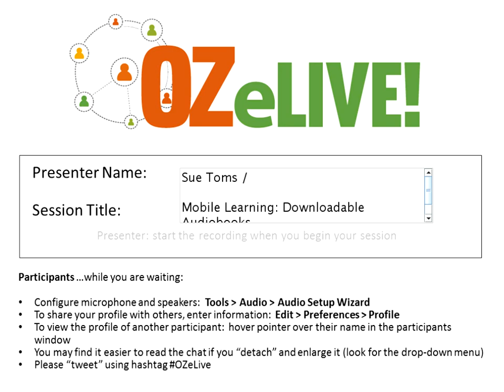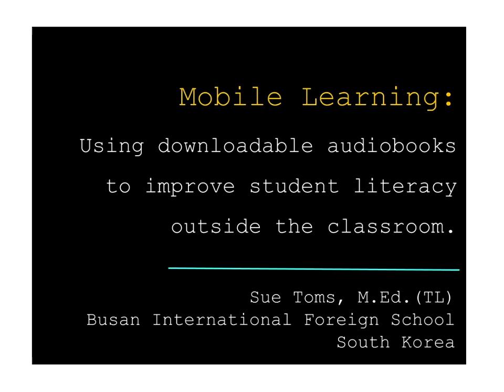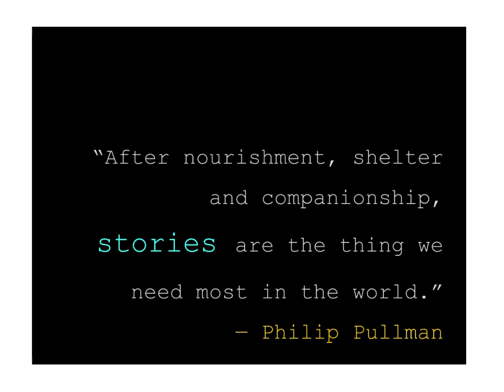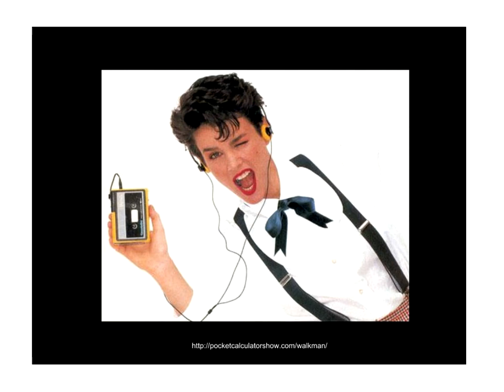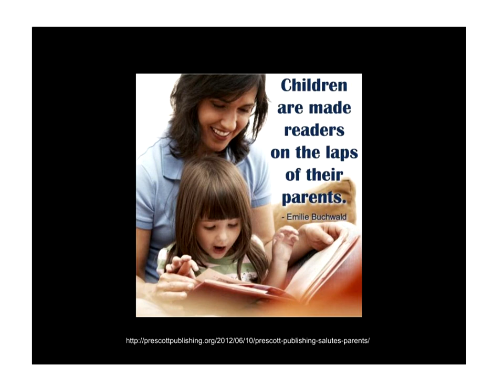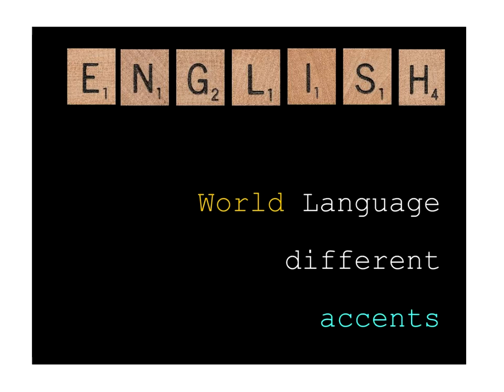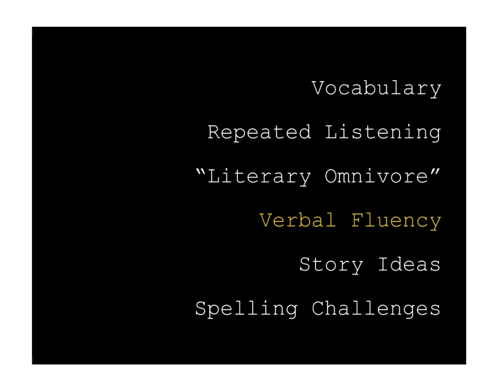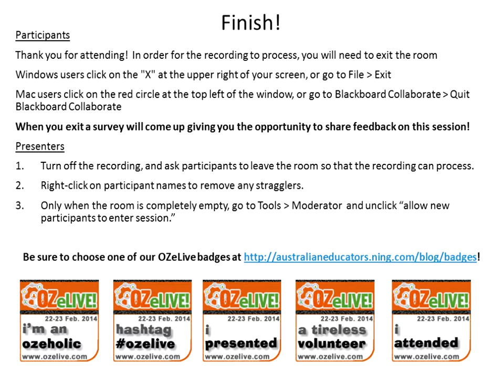Mobile Learning Downloadable Audiobooks OZeLIVE Feb2014